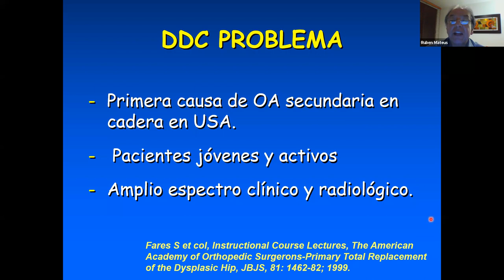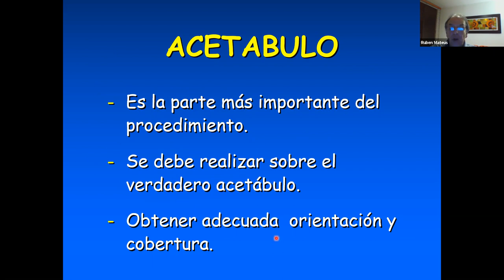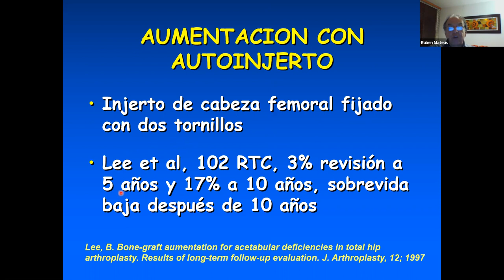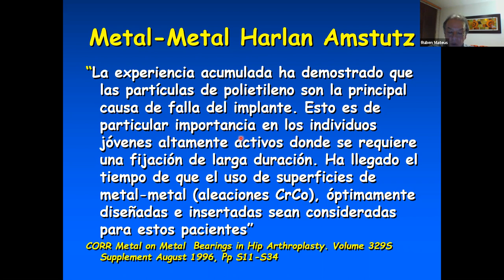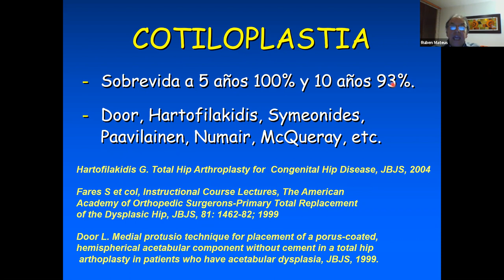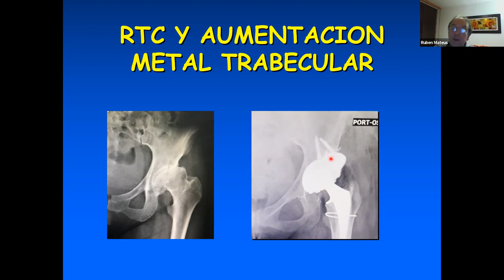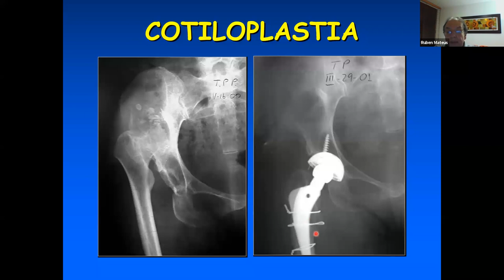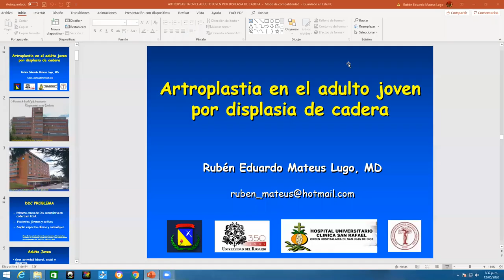Artroplastia en el adulto joven por displasia de cadera Dr Ruben Mateus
El Dr Rubén Mateus, ortopedista y traumatólogo, subespecialista en cirugia de pelvis, acetábulo y reconstrucción de cadera, en su conferencia de artroplastia en el adulto joven con displasia de cadera, aborda los retos de esta compleja patología.

La información provista en este video esta dirigida a profesionales de la salud, no constituye recomendación médica, ni reemplaza el criterio medico individual de su profesional de salud. Consulte con su médico dudas o inquietudes que pueda tener en relación al contenido.